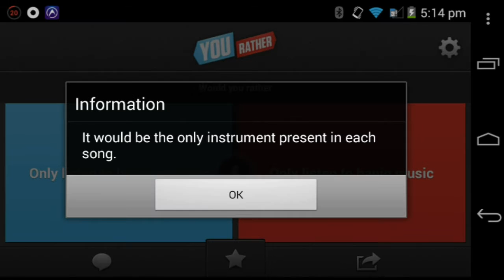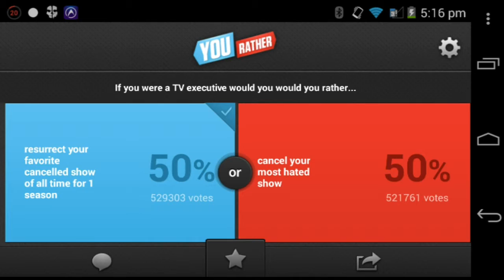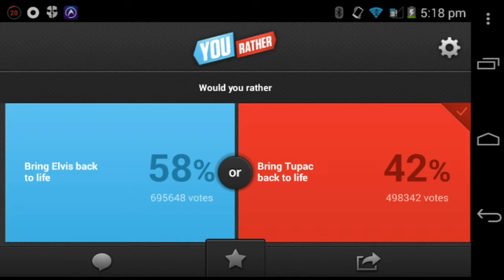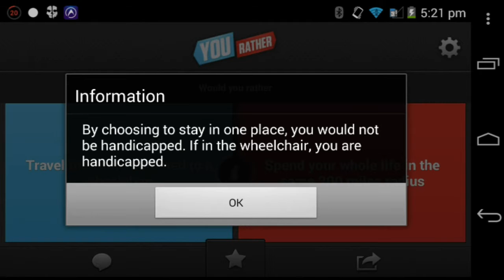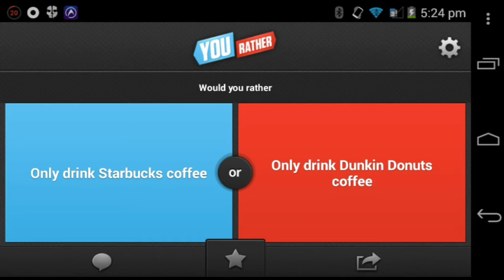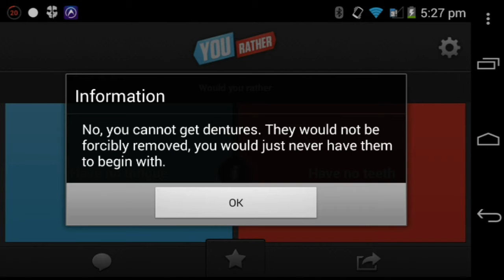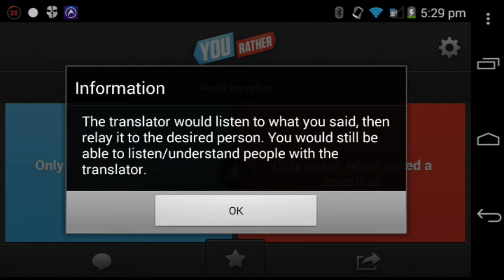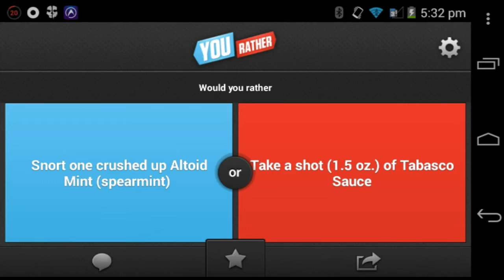Would you rather | bagpipe fail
instagragm: zuki_plays_real

kik: jdcole2000

Gmail: Jeremiah Cole (zuki the neko)